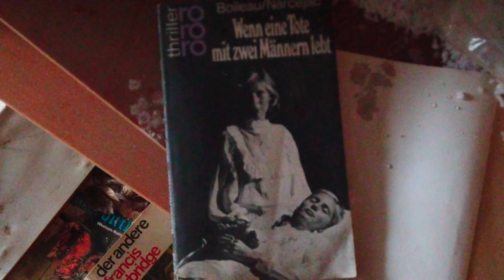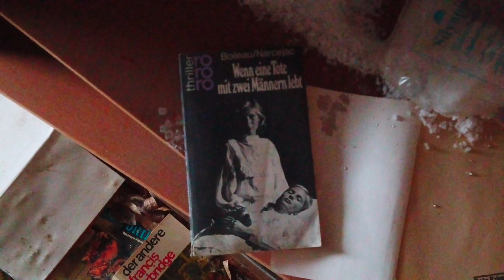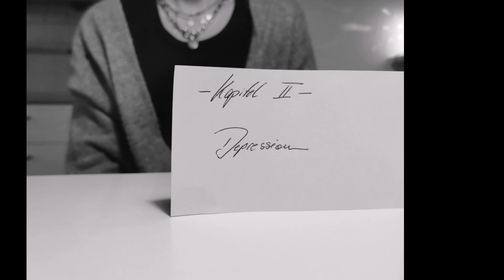Angst, Depression, Hoffnung: Claudine Frieß